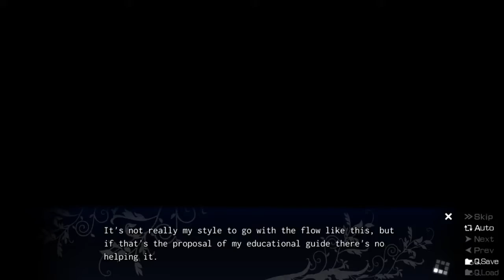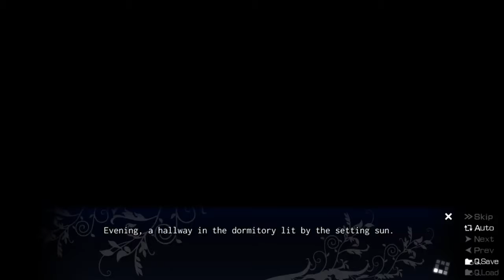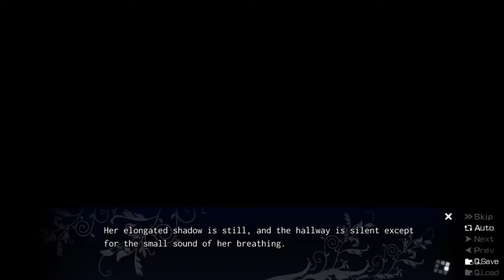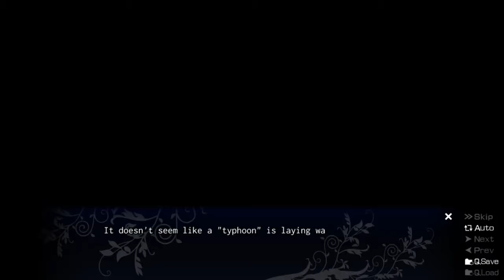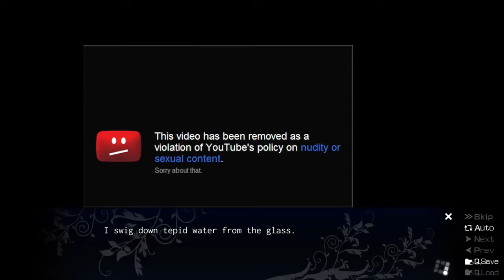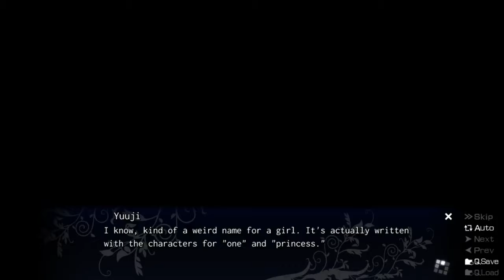GODDAMMIT AMANE!!! | The Fruit of Grisaia [Ep. 3]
Can't there be a switch for this!?